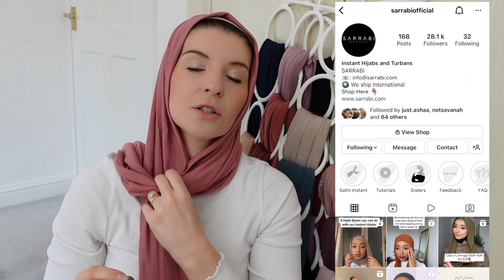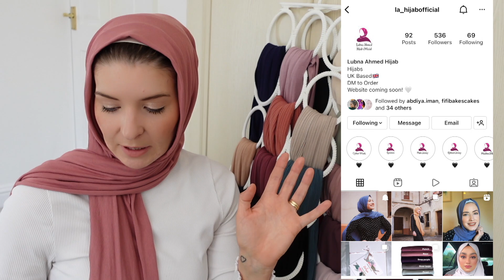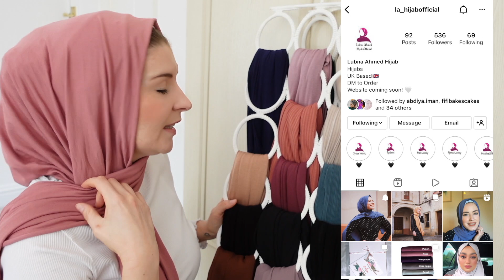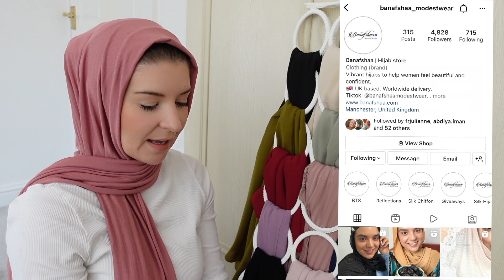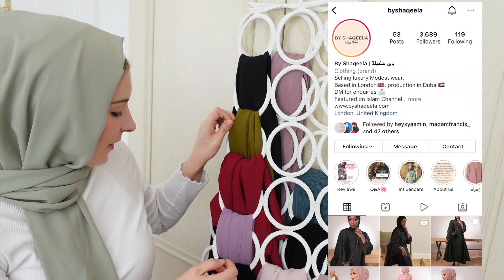My Favourite Hijabs & Accessories as a New Hijabi!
Over the last 1 year I have been trying lots of different hijabs and accessories and to find what I like has been very much trial and error.
In this video I show you what I use under my hijab, the scrunchies I love and the best hijab undercaps I love plus hijab magnets.
Then I share which hijabs I wear most and why and what I recommend to you if you are getting used to wearing hijab too or want to start wearing it, for example Jersey is a great material to start with whereas if you start with chiffon or satin, you're going to find it difficult!

LINKS TO ITEMS AND IG ACCOUNTS I MENTION IN THE VIDEO:
Haute Hijab Large Jersey Scrunchie
Pink, Purple, Ribbed Jersey Hijabs - LA Hijab Official
Sarrabi Instant Hijab with separate undercap
Sarrabi Instant Hijab with fully joined undercap
Light Purple Crinckle Chiffon Hijab
Banafshaa Modestwear Ultra Lite Cream Hijab
Banafshaa Modestwear Lace Edit Pink Hijab

JazakAllah Khair 🙏🏼✨